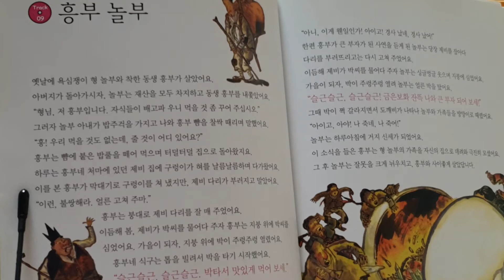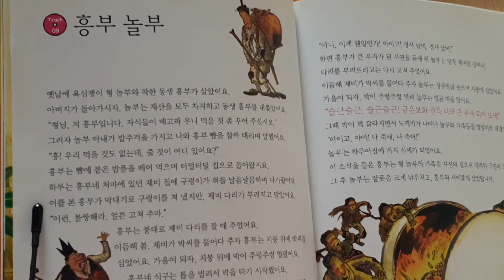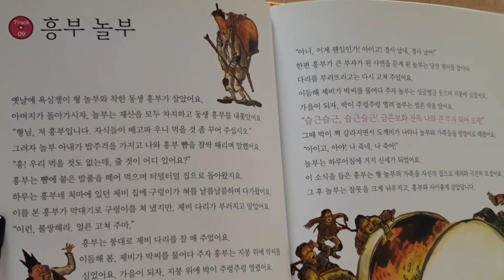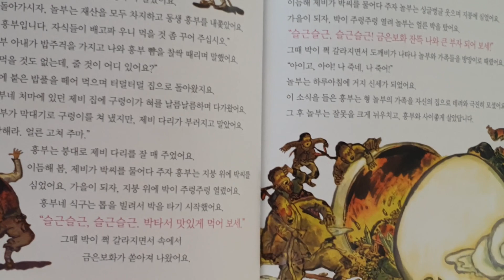흥부 놀부# 전래동화 낭독# 한글 낭독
흥부 놀부
전래동화 낭독
한글 낭독